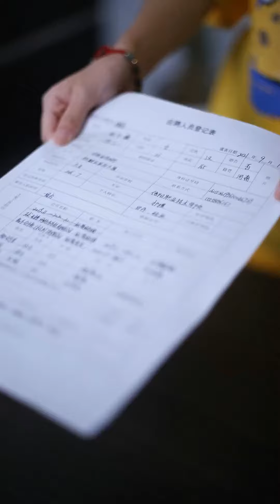暖心哥哥派兄弟當妹妹的戀愛導師，沒想到這個戀愛導師竟是追了妹妹許久的小胖子，兩人當場告白在一起！ 【千金小佳麗】